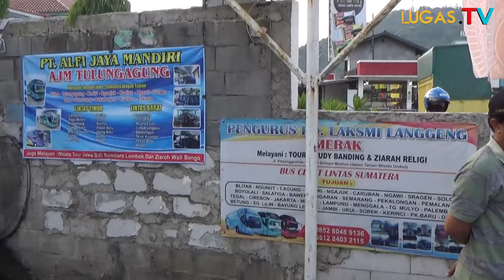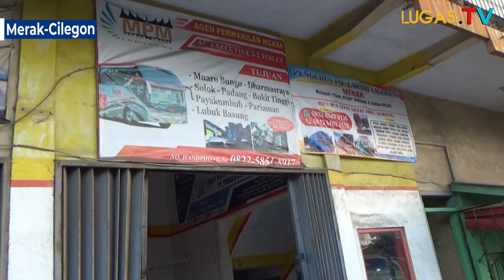Dilarang mudik!! Agen Bus Lintas di Pelabuhan merak menjerit, ini kata Mereka.